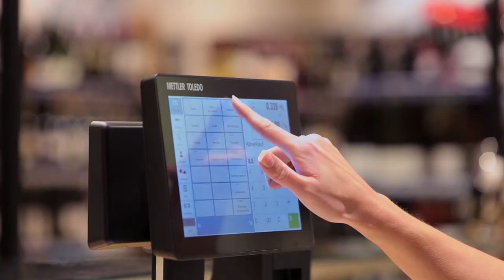FreshBase-Netzwerkwaage für Lebensmitteleinzelhändler - METTLER TOLEDO Retail - DE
Erfahren Sie mehr über die FreshBase-Selbstbedienungswaage und die Thekenwaage für den Lebensmitteleinzelhandel von METTLER TOLEDO. FreshBase ist eine leistungsstarke Wägelösung, die Ihre Verkaufstheke optimieren kann – ob in Supermärkten, Metzgereien oder lokalen Feinkostläden. Mit intuitivem Touchscreen und bewährten Software-Funktionen macht FreshBase alle Abläufe ein wenig einfacher – wir nennen es "In-Store Happiness“.